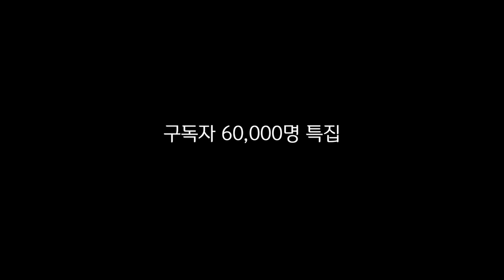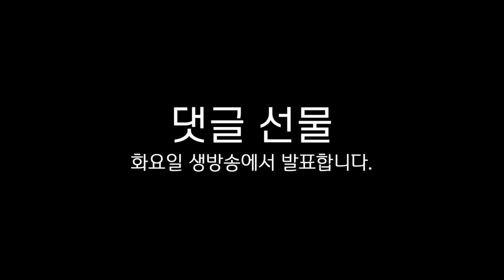40년 연예인 남편으로 사는 길..사라패션과 카포레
구독자 6만명 특집으로 준비했습니다.
구독자 여러분들께 진심으로 감사드립니다.
언젠가는 10만명 100만명도 될 수 있다는 희망으로
열심히 좋은 컨텐츠 만들겠습니다.

하지만 이번 영상에서 우리 구독자 여러분들께
작은 선물을 준비했습니다.

화장품 3종 셋트입니다.
(5월5일 화요일) 생방송 마지막부분에 공지사항 올려드렸는데요.
야매주부가 매우 좋아하는 화장품 3종입니다.

선물 받으실 30분은 다음주 화요일
5월12일에 발표 드립니다.
OCIC FILM
비지니스 상담
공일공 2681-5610